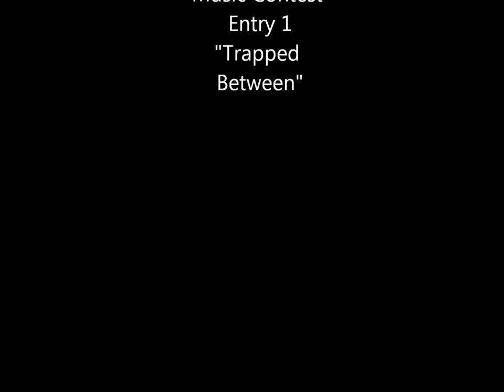Meredith Movie 1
Goldstone Wood Music Contest Entry